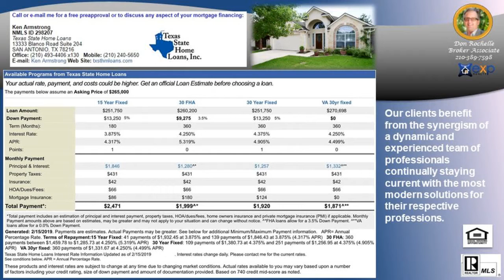Number #1 Buyers Agent in PRESIDIO OF LOST CREEK Subdivision 78015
Number #1 Buyers Agent in PRESIDIO OF LOST CREEK Subdivision 78015 - Call/Text Don at Top Buyer Top Listing Agent in PRESIDIO OF LOST CREEK Subdivision San Antonio 78015 Number #1 Listing Agent Number #1 Buyer Agent in PRESIDIO OF LOST CREEK Subdivision San Antonio 78015 - Real Estate Broker - Realtor - MBA - Artist with over 20 years of experience, personally handling over $120 million in real estate transactions from the first time home buyer to multi-million dollar residential and commercial properties in multiple markets.  Native San Antonian with knowledge of all parts of the city and the pulse of changes to come. San Antonio, Texas, Bexar County and surrounding counties: Comal, Kendall, Guadalupe, Medina, Bandera, Real, Uvalde, Gillespie and Hill Country.  Call/Text Don at , ASK ABOME UT DISCOUNT MOVE UP PROGRAM Hiring an experienced agent/broker and knowing how to qualify him or her, see article seems to be most logical thing to do to assist a person/family with home buying or selling which is usually the largest single personal investment transaction of most people. It is not the brokerage company but the individual agent that counts and the experience they bring with them.  Many buyers and sellers feel more comfortable or obligated to work with a friend or relative agent but financially successful people research who is the best to handle significant investments, not rely on who they know in their circle, Choose wisely!   Don Rochelle Realty Group at EXP Realty : Interested in Art - I am also an Artist using found objects of metal , wood, and stone making wood sculptures, functional art. , see YouTube channel Piddler Found Art